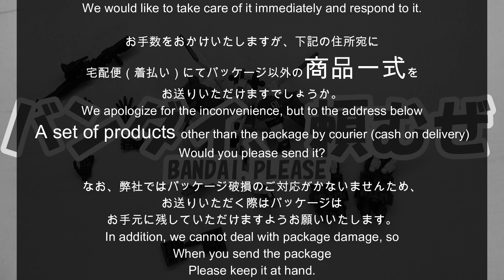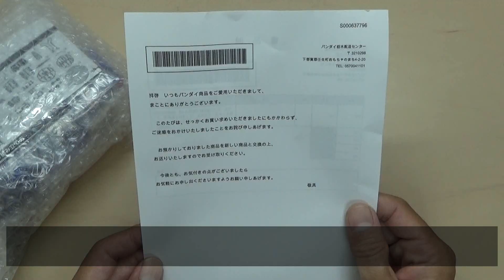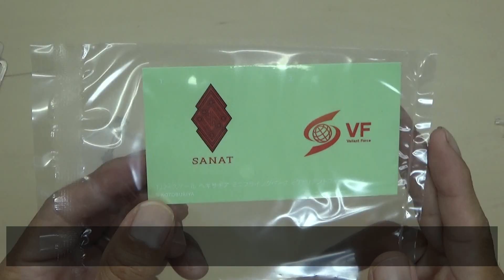MSアンサンブルをヘキサギア / ミニフライングベースで飾るだっちゃ / MOBILE SUIT ENSEMBLE EX-S with HEXA GEAR MINI FLYING BASE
ブレスオブザワイルド近況報告

思い出全部見たけど英傑の服をまだ取りに行ってないな。
そろそろもらいに行くか。

ハイラル城は宝の山なので武器補助には最適だけど油断すると
本丸に入ってガノン戦が始まるのがちょっとね。

神獣どこからいこうかな？
やっぱりリーバルかな？

やっぱブレワイ最強に面白い